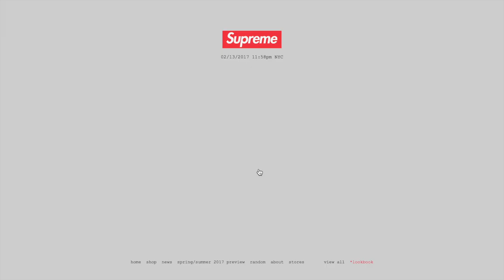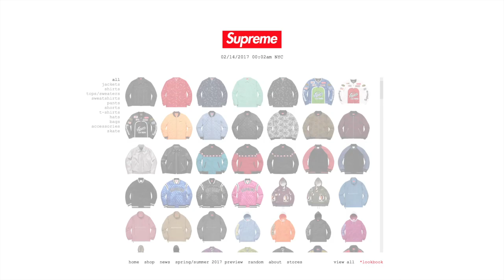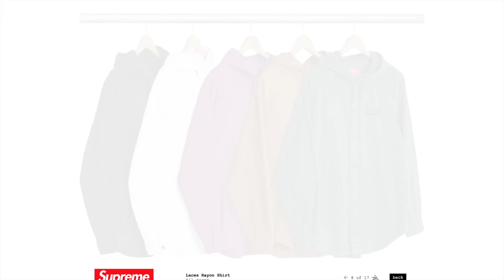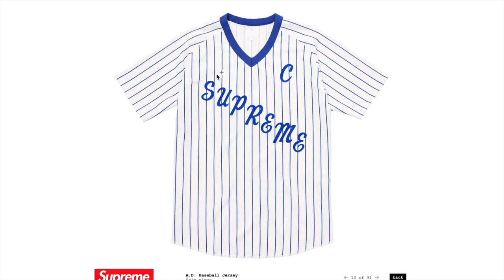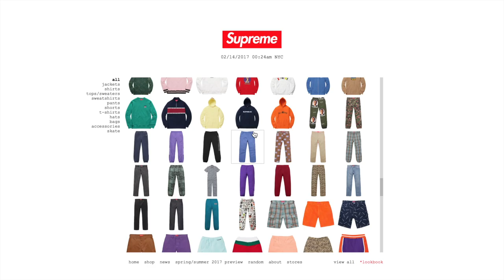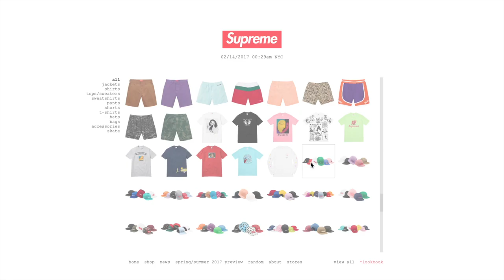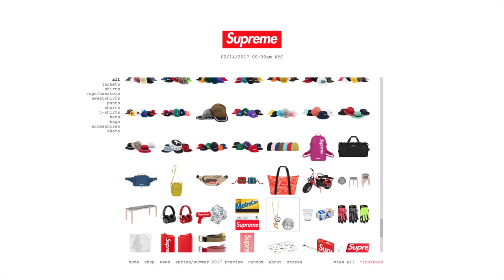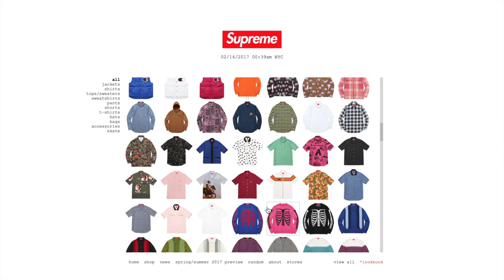Supreme Talk: Supreme SS 17 My Thoughts Complete Preview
Let me know how you guys feel about the new season in the comments down below!